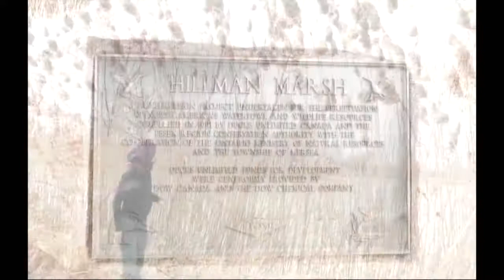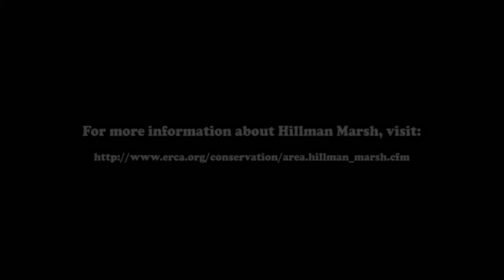Chelsea and Bronwen go to Hillman Marsh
Hillman Marsh: An Eco-treasure in our own Back-yard
With 5 kilometres of trails around this precious marshland habitat, Hillman Marsh in Leamington, Ontario, draws wildlife and people from both near and far. The nature centre is open at limited times during the spring with excellent educational displays about flora and fauna typical to the area. This is one of the Conservation Areas used to educate students from across the region about conserving our environment through Conservation Education Field Studies.

Shot and edited by Bronwen Wood ~woopu media~